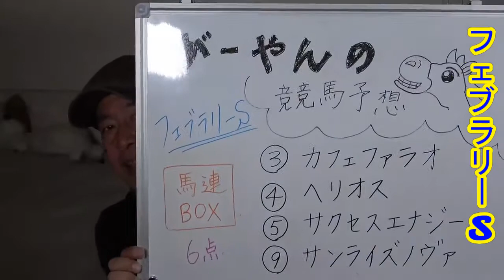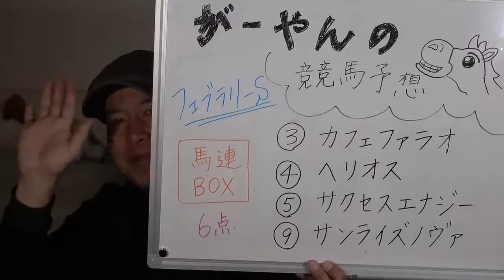【フェブラリーステークス】1着になる法則を探す！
競馬予想というより無理して法則を探して的中に持って行くスタイルです。